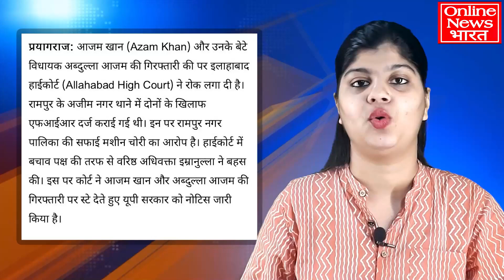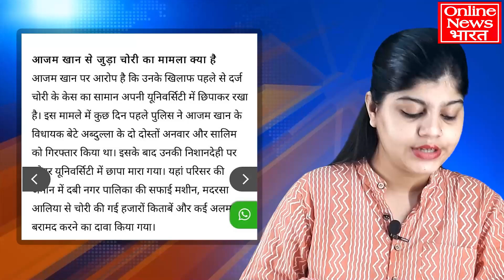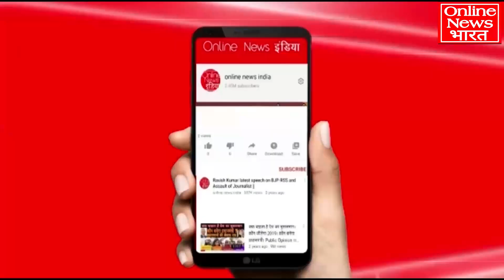आजम खान की गिरफ्तारी पर कोर्ट का बड़ा एलान, समर्थकों में खुशी की लहर